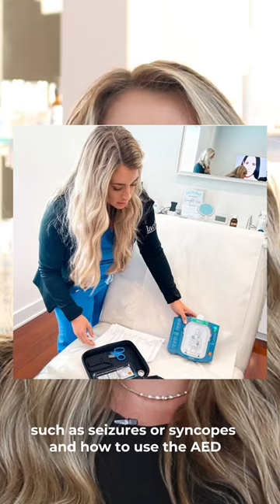Meet Arielle!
Meet Arielle! One of our Physician Assistant Injectors at La Chelé New Hope!✨

Arielle earned her Bachelor’s Degree in Biology before pursuing advanced studies at the Philadelphia College of Osteopathic Medicine, where she attained her Master’s Degree in Health Sciences: Physician Assistant Studies!

With a background in Emergency Medicine, Arielle honed in on her medical expertise🤩

Arielle is most known for being compassionate and having an incredible attention to detail which makes her an extraordinary aesthetic provider🤍

From training in-office emergencies to her exceptional patient communication, you know you are in great hands with Arielle!💫